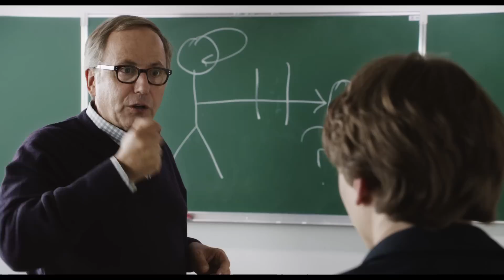Dans la maison bande-annonce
Bande-annonce Dans la maison de François Ozon
Avec Fabrice Luchini, Kristin Scott Thomas, Emmanuelle Seigner, Denis Menochet, Ernst Umhauer, Bastien Ughetto et Jean-François Balmer